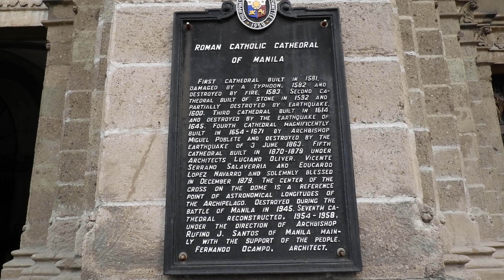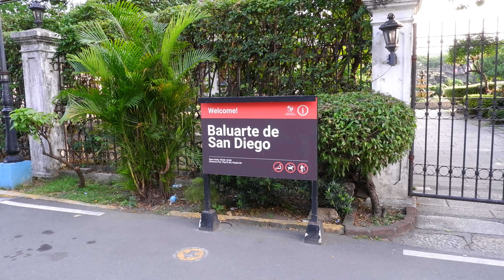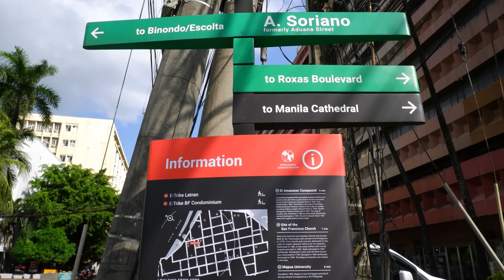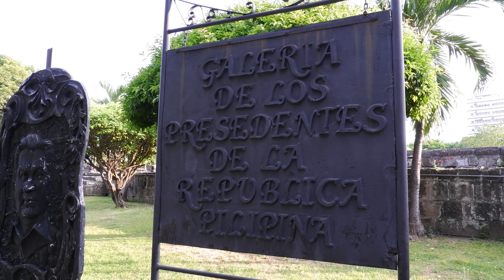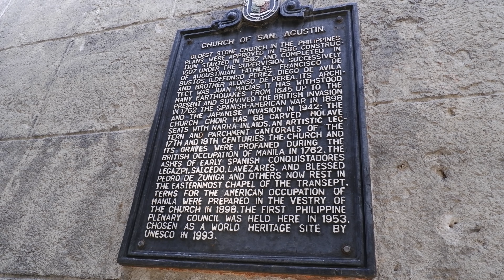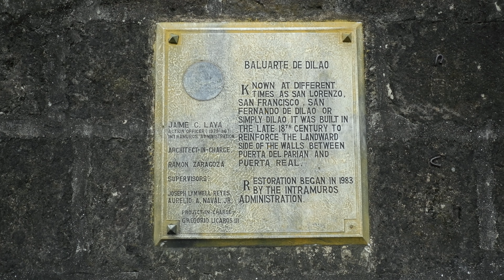Intramuros: The Centuries-Old District of Manila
Intramuros: The Centuries-Old District of Manila, Philippines

San Agustin Church, Fort Santiango,